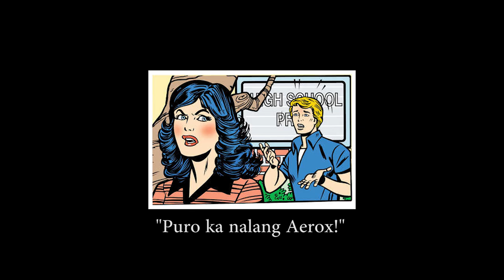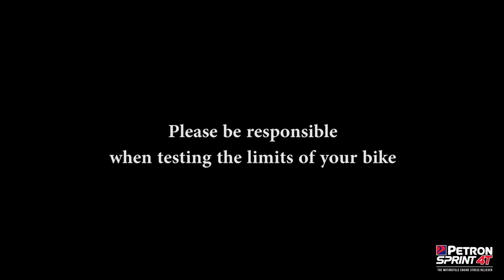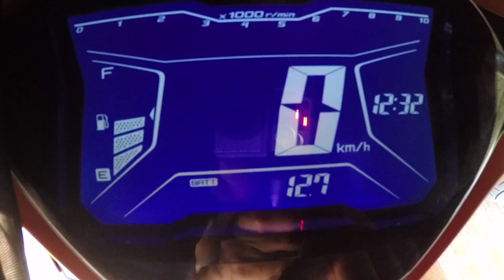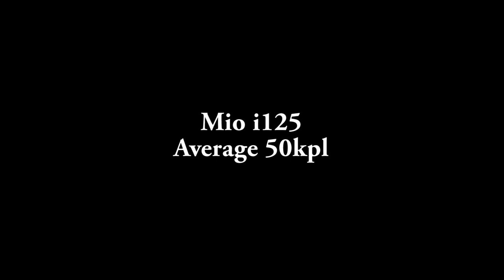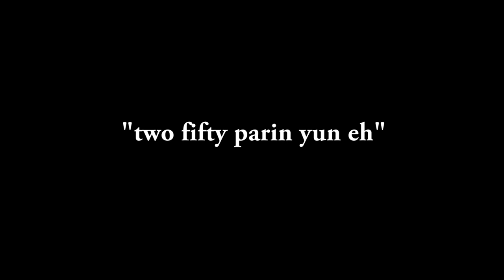The Yamaha Aerox155. The most powerfull stock Mio to date.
Engine type: Liquid Cooled, 4-Stroke , SOHC, 4-valve Single cylinder
Bore x Stroke: 58.0 mm X 58.7 mm
Displacement: 155.1cc
Maximum Power:11.1 kW @ 8,000 rpm
Maximum Torque: 13.8 N.m @ 6,250 rpm
Starter System: Electric Starter
Lubrication system: Forced Feed Lubrication Wet Sump
Engine Oil Capacity:Total: 1.0L Periodical: 0.9L
Fuel System :Fuel Injection
Clutch Type :Dry, Centrifugal Automatic
Transmission Type: V-Belt automatic
Length X Width X Height: 1990mm X 700mm X 1125mm
Minimum Ground Clearance: 142mm
Seat Height: 790mm
Curb Weight: 116kg
Fuel Tank Capacity: 4.6L
Underseat Storage Capacity: 25L
Front Suspension: Telescopic
Rear Suspension: Unit Swing
Front Tire: 110/80-14 C53P tubeless
Rear Tire :140/70-14 C62P tubeless
Front Brake: Hydraulic Single Disk
Rear Brake: Mechanical Drum Brake
Headlight: Led
Taillight : Led
Meter Panel: 5.8" Fully Digital
Ignition System: TCI
Battery Type: YTZ7V
Electric Power Socket: Yup.